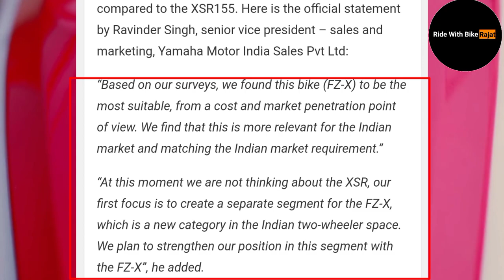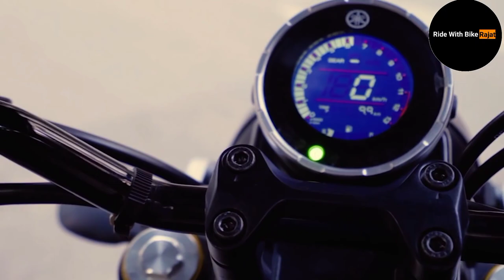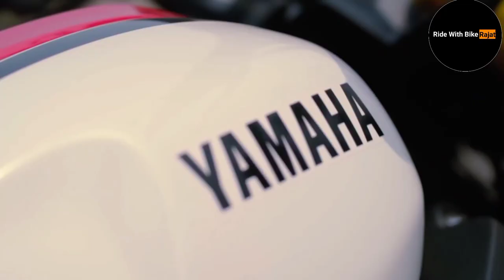Finally Yamaha XSR 155 Official Update 2021|Yamaha Motor India Release Statement Launch Date XSR155